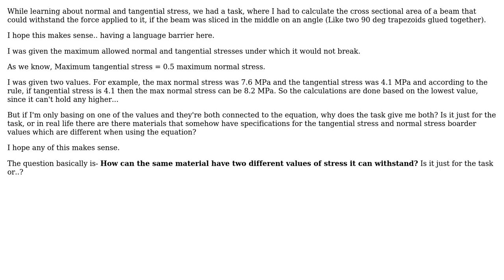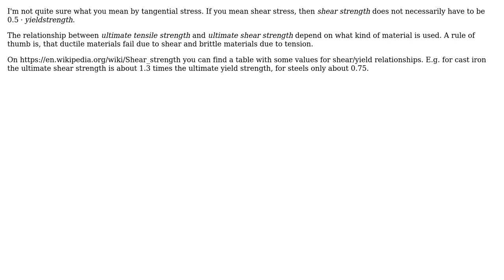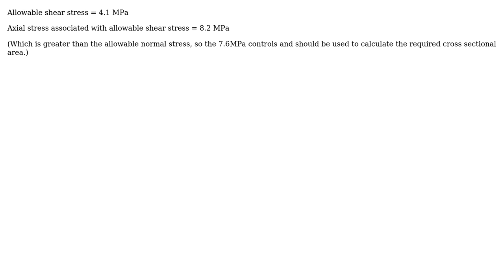Engineering: Normal and tangential stresses (2 Solutions!!)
Engineering: Normal and tangential stresses

With thanks & praise to God, and with thanks to the many people who have made this project possible! | Content (except music & images) licensed under CC BY-SA | Music | Images & others | With thanks to user Wasabi user Rihards user CableStay user Andrew and the Stack Exchange Network Trademarks are property of their respective owners. You are responsible for your own actions.